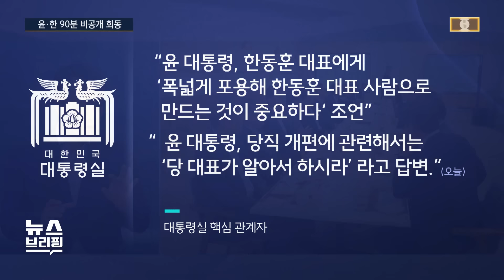윤 대통령, 한동훈 대표 비공개 회동…"포용해 자기 사람 만드는 게 중요" 의미는? / SBS / 편상욱의 뉴스브리핑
■ 대담 : 김근식 전 국민의힘 비전전략실장, 박수현 더불어민주당 국회의원, 정하석 SBS 논설위원

● 윤·한 90분 비공개 회동

"정점식 교체될 것...한동훈 그립감 강화"

박수현 / 더불어민주당 의원
"서로 형식적인 일 따박따박 하는 중"

정하석 / SBS 논설위원
"비공개 회동서 미묘한 분위기 감지"